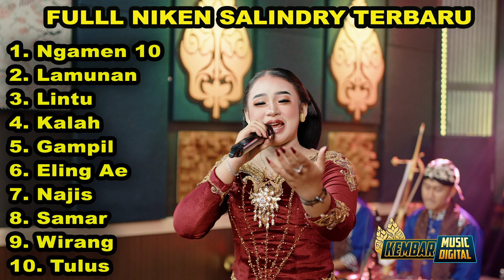CAMPURSARI FULL ALBUM NGAMEN 10 NIKEN SALINDRY TERBARU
1. Ngamen 10 - Niken Salindry
2. Lamunan - Niken Salindry
3. Lintu - Niken Salindry
4. Kalah - Niken Salindry
5. Gampil - Niken Salindry
6. Eling Ae - Niken Salindry
7. Najis - Niken Salindry
8. Samar -  Niken Salindry
9. Wirang - Niken Salindry
10. Tulus - Niken Salindry